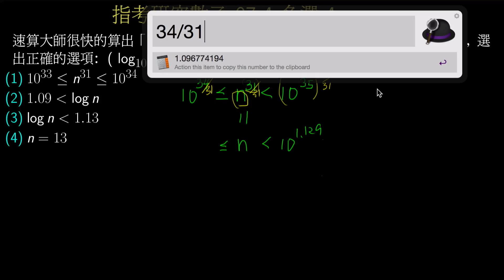指考研究數乙97-4_多選4_n＾31 為 35 位數